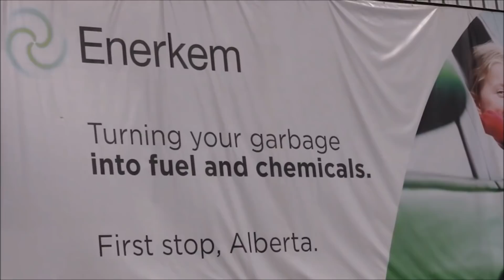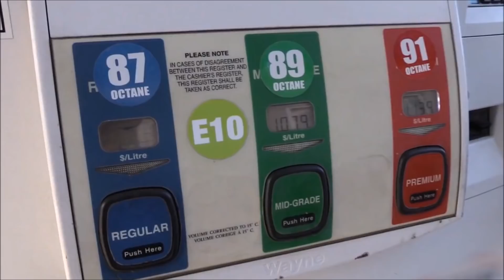Edmonton Turns Municipal Solid Waste Into Energy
The city partnered with Enerkem to turn post-consumer, solid non-recycled waste into a valuable clean-energy through a thermochemical process.